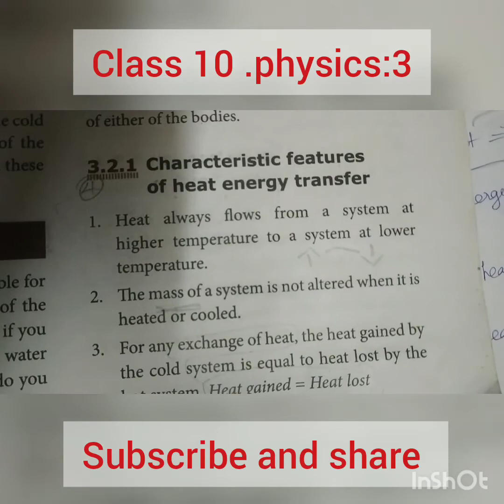CLASS 10// PHYSICS:3 // PART1 VIDEO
Tell me ur opinion on comment box.